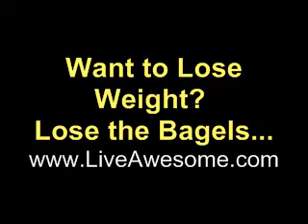Want Weight Loss - Stop Eating Bagels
Bagels will stop your weight loss program in it's path.  If you want to lose weight, stop eating 'em!